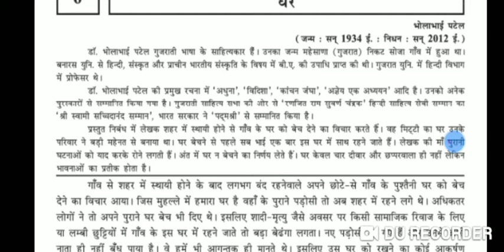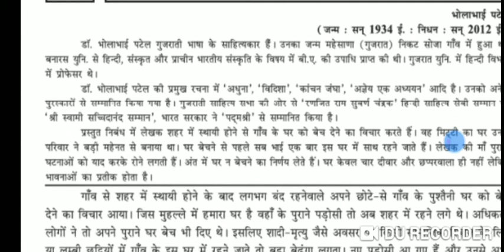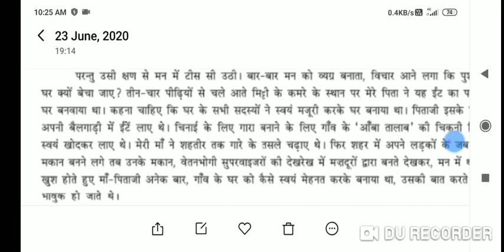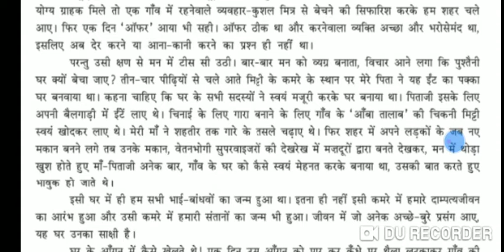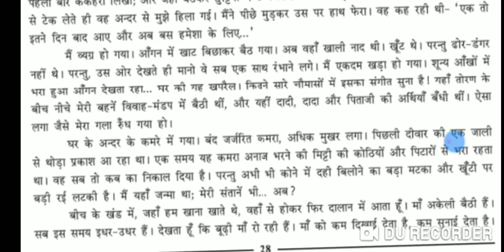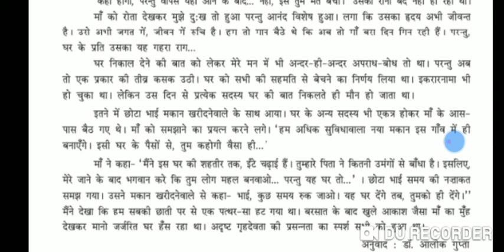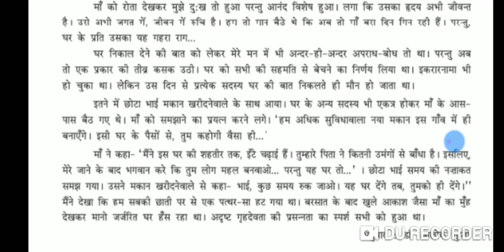ghar ch 6 std 12 by p m dave